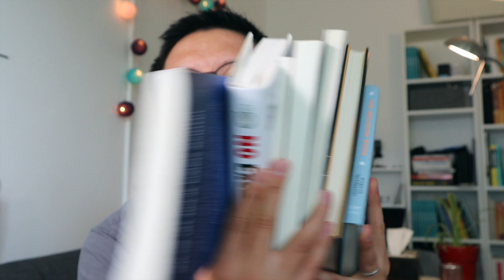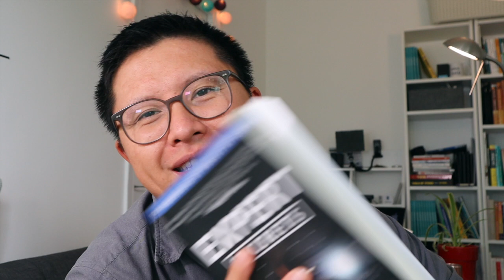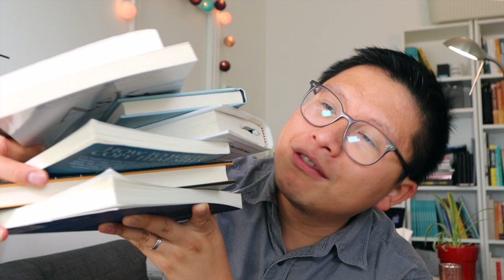7 LIVRES POUR ENTREPRENEURS QUI M'ONT MARQUÉS | Vlog #118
Durant cette session, nous t'apporterons de la clarté pour développer une activité prospère.
- View From The Top, Aaron Walker
- Ask, Ryan Levesque
- How to write copy that sells, Ray Edwards
- No excuses, Brian Tracy
- Fully Alive, Ken Davis
- The Decision book, Mikael Krogerus et Roman Tschäppeler
- Expert Secrets, Russell Brunson